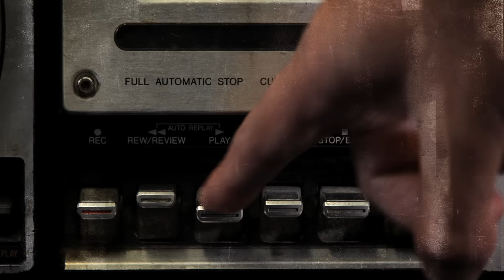Movimiento Original - Tren (Video Oficial)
Artista
Tema
Producción Musical: Charlie Checkz

Dirección: Paul Felmer
Producción Audiovisual: Potrero Films
Producción: Dinka Cerna - Matías Césped
Story Board: Dinka Cerna - Leandro Hewitt - Juan Faúndez
Ilustración: Dinka Cerna - Leandro Hewitt - Juan Faúndez - Marta Jorquera - Nacho Nass - Diego Sanhueza
Animación 2d: Marta Jorquera - Diego Sanhueza - Leandro Hewitt
Modelado y animación 3d: Juan Faúndez - Francisco Díaz
Camara: Ericsson Ruiz
SteadyCam: Gonzalo Rayo
Drone: Heli Films